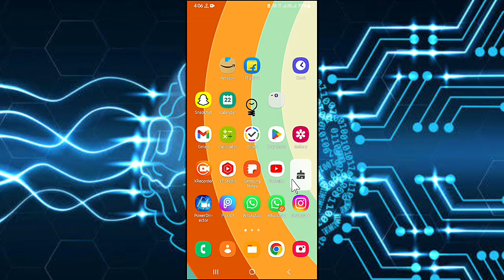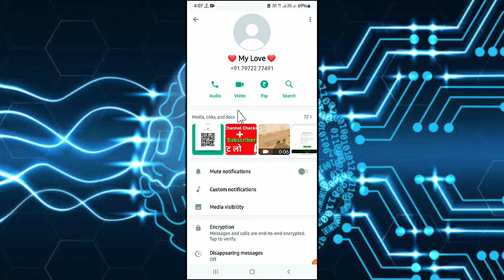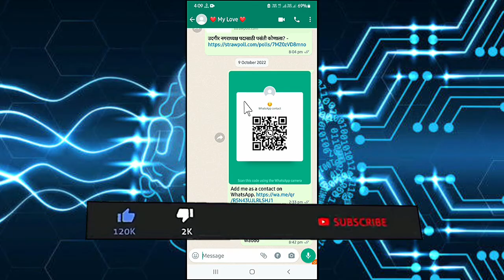WhatsApp Profile Picture Last Seen Status Not Showing Why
whatsapp profile picture not showing problem solve
whatsapp status not showing problem solve

●My Channel Gears:

● Hp Pavilion Gaming Laptop:

●Boya By M1 Mic :

●Boat Rockerz 400:

● Fuarez Mic

●Bluetooth Headset

●Bluetooth Speaker

●Wireless Headphone